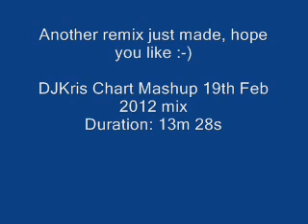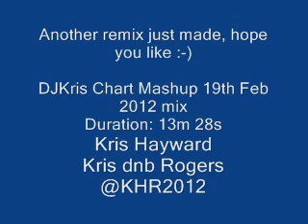DJKris - Chart Mashup Mix 19th Feb 2012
Another remix i made just out of boredom and decided to make a quick one so here it is .. hope you enjoy :)

DJKris @2012